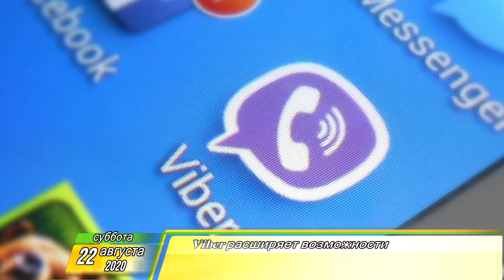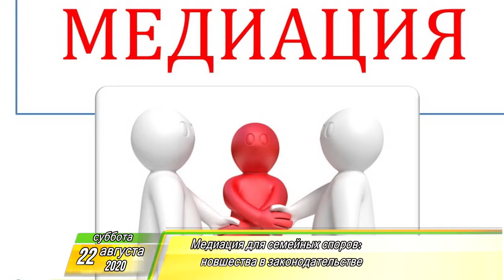Утренний Фреш 22.08.2020